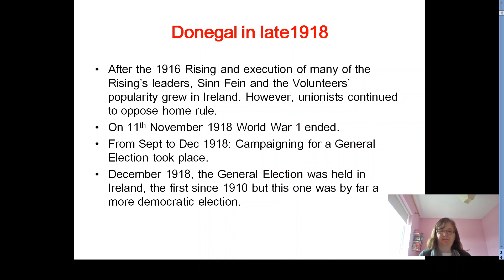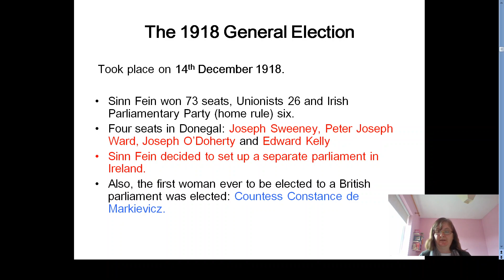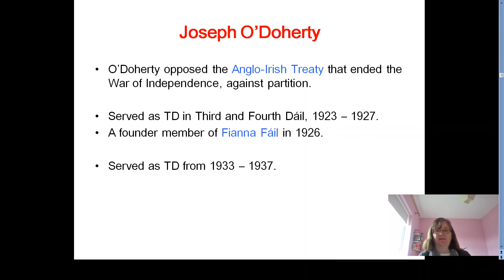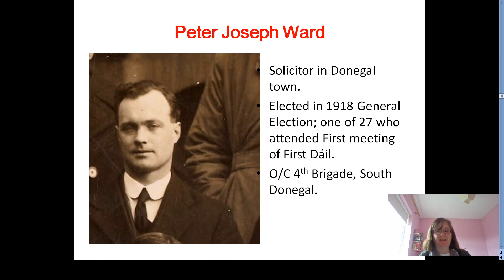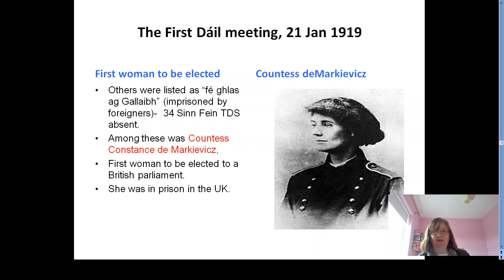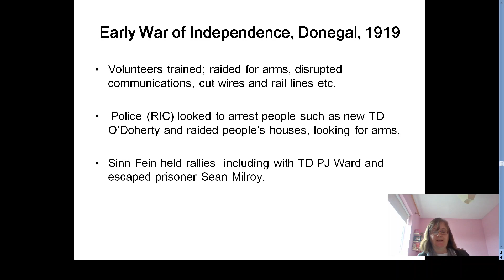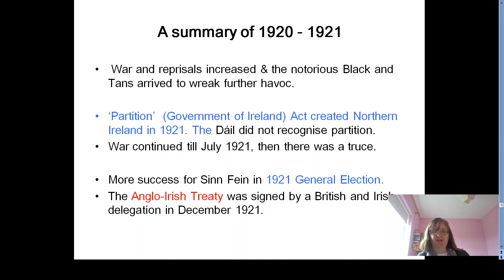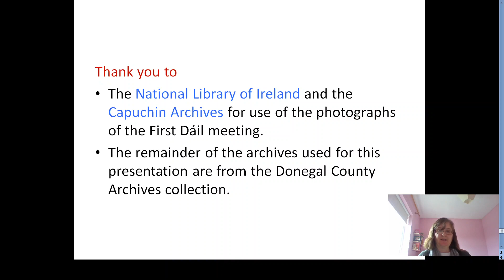County Donegal and the First Dáil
Short presentation for younger people (and for anyone interested in Ireland and Donegal's history) on the subject of County Donegal's role in the 1918 General Election, the First Dáil and the War of Independence in the county.